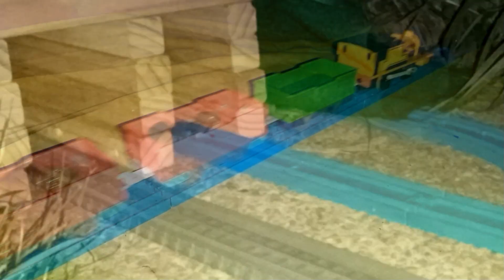Tales From Sodor's Railways The Smokeboxless Engine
Here's the 2022 Halloween Special, I also added Tasha in the Crovan's Gate scenes to tie in with Luke's Discovery which should be coming out next month.

Duncan teases Peter Sam about The Smokeboxless Engine after hearing Bertram's story about it but when he hears a mysterious he get's spooked into thinking that it was his ghost but Ivo Hugh soon finds out who it is...